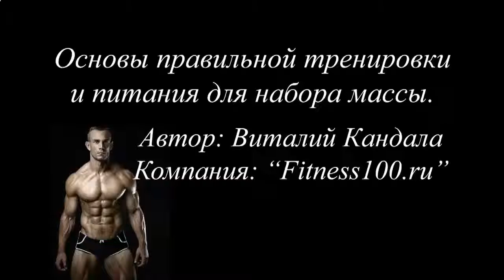ЗА КАКОЕ ВРЕМЯ МОЖНО НАКАЧАТЬ ПРЕСС